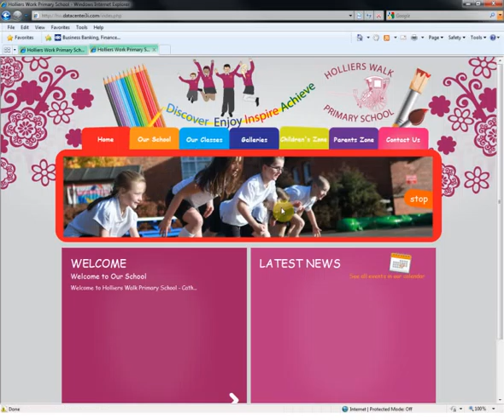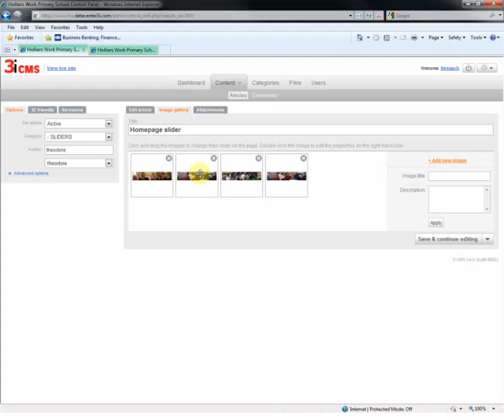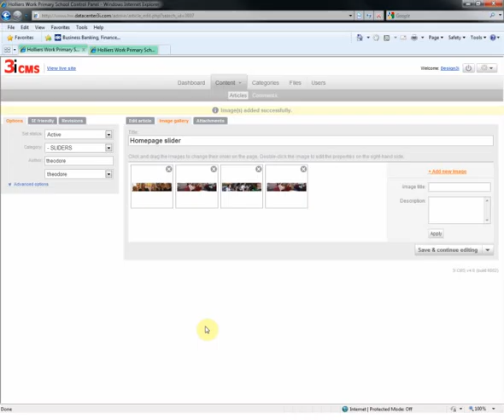updating photo banner